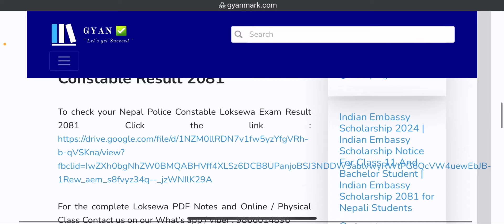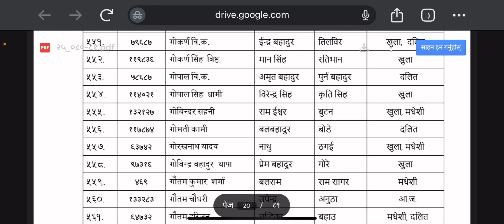Nepal Police Jawan Result 2081 Published | Nepal Police Jawan Loksewa Exam Result 2081 यसरी हेर्नू ?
💥PDF Notes , Online/ Physical Class र केहि जिग्यासा हरु छन भने !

👉️My facebook link : 0:24